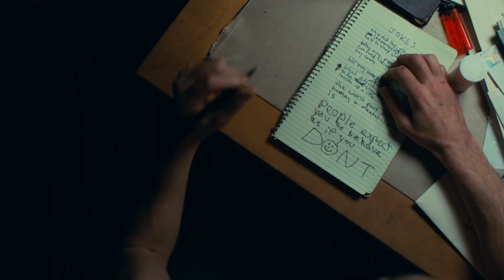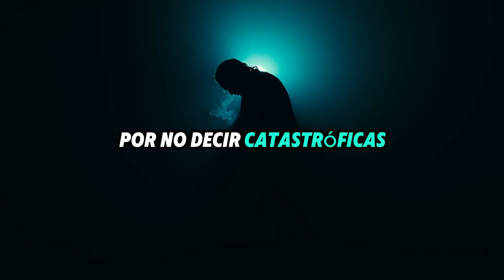Joker 2 Primeras Criticas la DESTRUYEN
Esto es lo que dicen los críticos sobre la nueva película de Joker Folie a Deux